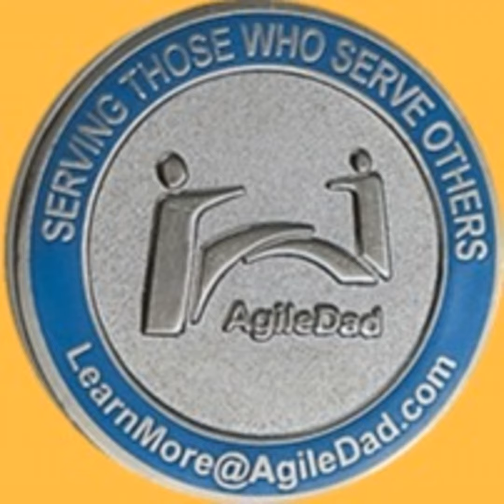Multi-Team Product Backlog Refinement - Blog Post Review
This article focuses on refining the Product Backlog with multiple teams at the same time: multi-team Product Backlog Refinement (aka mt-PBR). The goal of mt-PBR is to maximize information sharing and collaboration during Product Backlog Refinement. We bring all development teams together in one refinement session instead of having teams conducting separate refinements.

NOTE: THIS ARTICLE ADDRESSES THE SYMPTOMS AND NOT THE ACTUAL PROBLEM. Listen for more details.